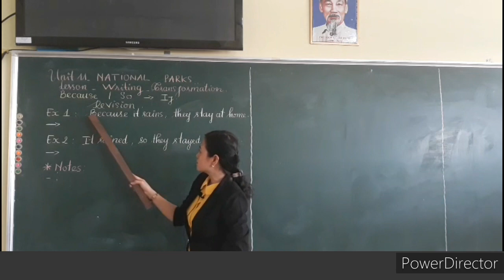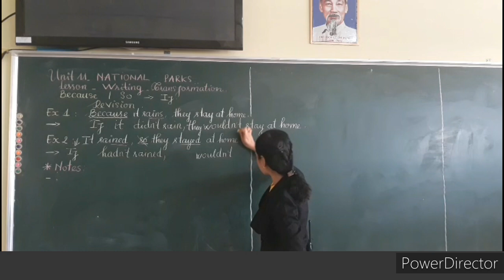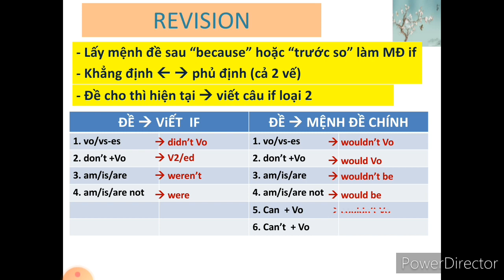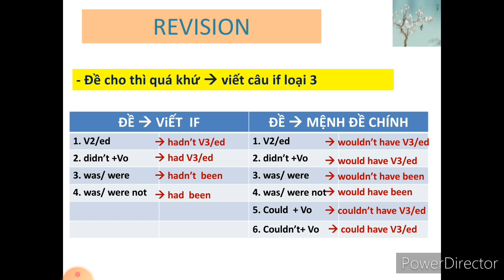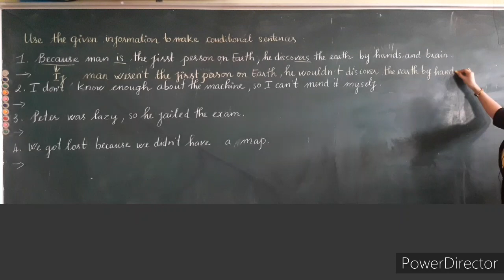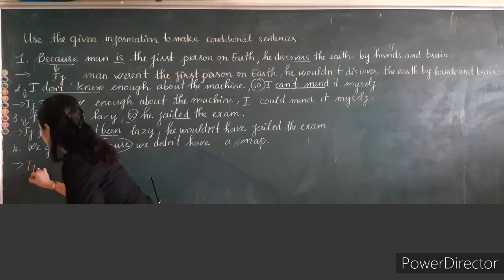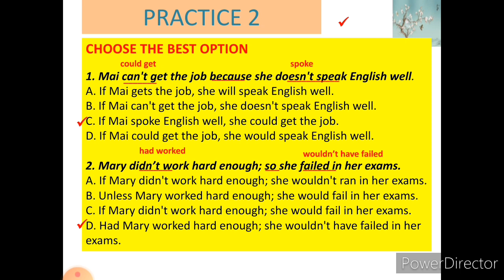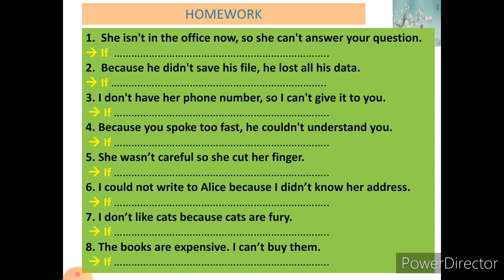Môn Tiếng Anh Khối 10 Hệ 7 năm. Unit 11: Grammar IF 06/04/2020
Bài Giảng môn Tiếng Anh Khối 10 Hệ 7 năm. Unit 11: Grammar IF 06/04/2020 do Cô Lê Thị Mỹ Duyên thực hiện.